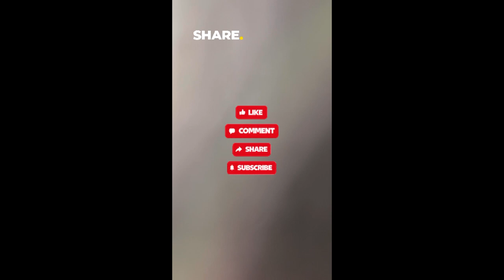2pac- Holla If Ya Hear Me | Reaction